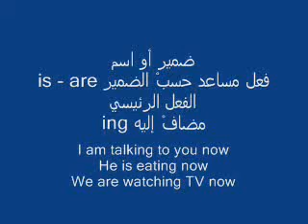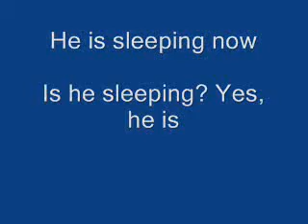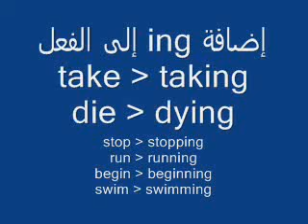دروس | تعلم اللغه الانجليزيه - الدرس رقم 05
ولتعلم الكثير من الامور في الحياه والتعامل مع شريحه كبيره من دول العالم عبر هذه اللغه .
وانتظروا معنا كل جديد